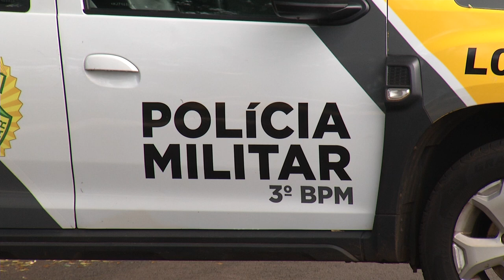Polícia prende homem por tentativa de feminicídio na zona sul de Pato Branco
Segurança: A mulher levou dois golpes de faca. O casal possui três filhos que estão aos cuidados do Conselho Tutelar.